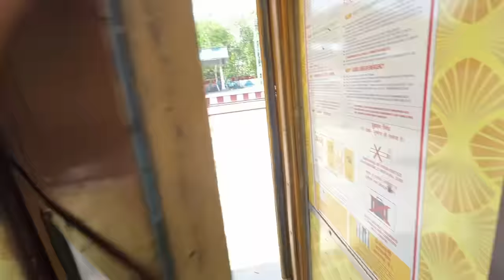Varanasi to Jammu tavi Begampura express